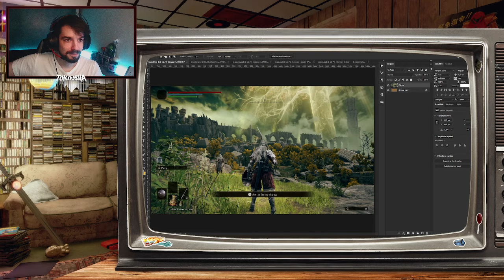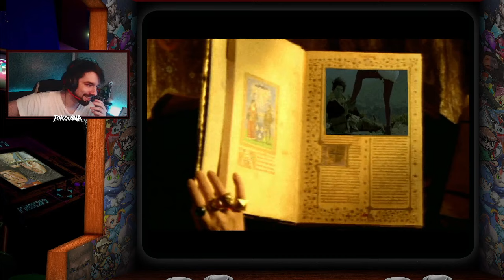Ça existe | Les Visiteurs Le jeu #01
Le jeu : Les Visiteurs : le jeu
Les Visiteurs reprend vaguement le thème du film : Godefroy de Montmirail et Jacquouille la fripouille sont coincés au XXème siècle, le joueur incarne le descendant de Godefroy et doit voyager dans le passé pour y retrouver des objets modernes qui perturbent le continuum espace-temps.

Et bien sur on n'oublie pas la cloche 🔔 et le petit like sur la vidéo pour le petit soutien gratuit !